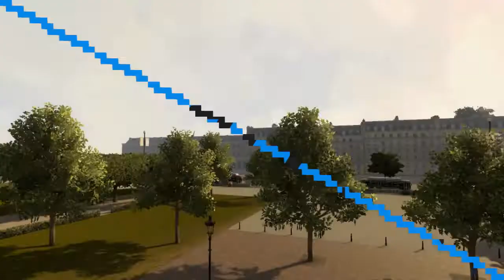FIFA STREET 22 | GAMEPLAY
FIFA 22 is an association football simulation video game published by Electronic Arts as part of the FIFA series. It is the 29th installment in the FIFA series, and was released worldwide on 1 October 2021 for Microsoft Windows, Nintendo Switch, PlayStation 4, PlayStation 5, Xbox One and Xbox Series X.